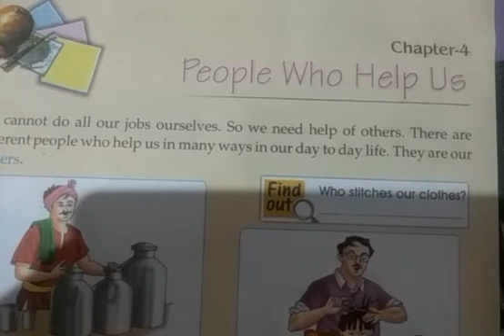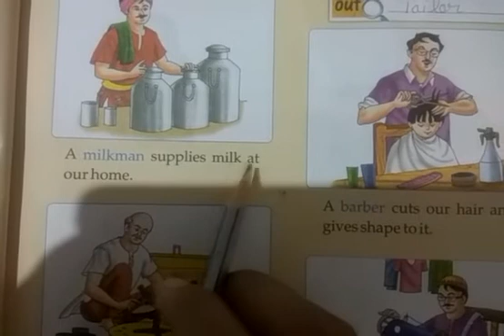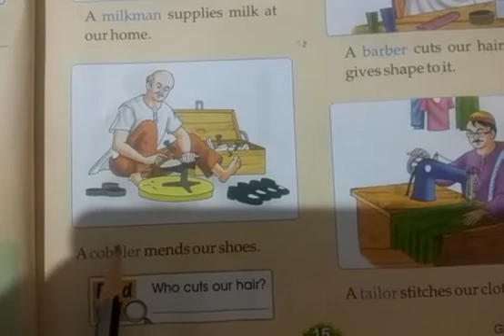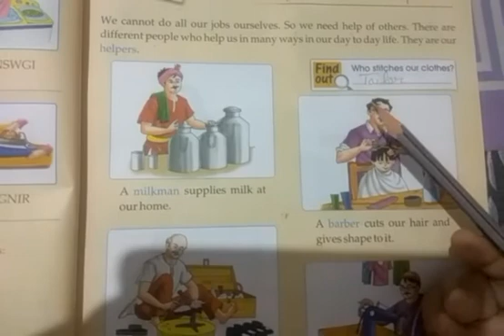STD 1 People who help us Part 1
S. St by Neelam Kandulna